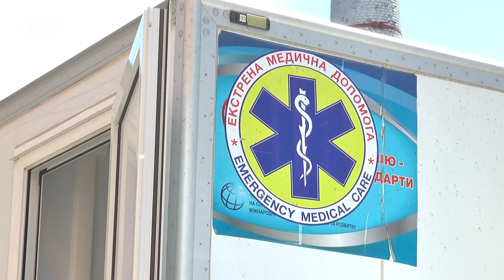На Полтавщині понад місяць працює пересувна мобільна клініка: скількох пацієнтів обстежили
Приблизно 700 переселенців та жителів Полтавщини за понад місяць обстежили у пересувній мобільній клініці. Оглядають пацієнтів британські та місцеві лікарі, розповіла Суспільному керівниця обласного "Центру громадського здоров'я" Ніна Дурдикулиєва. Медики вимірюють тиск, цукор у крові та надають консультації щодо подальшого лікування.